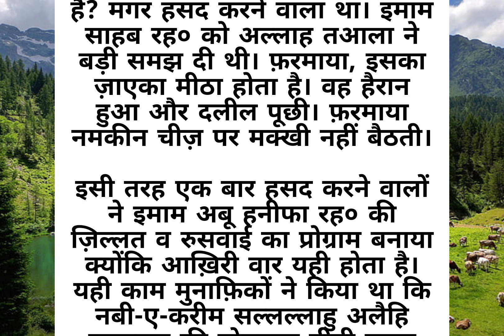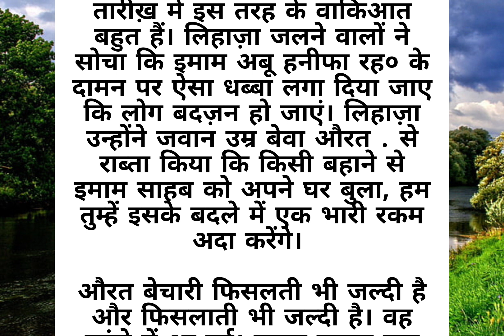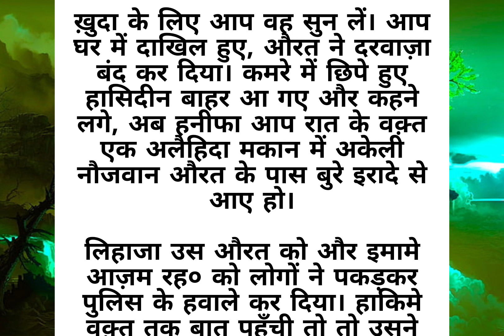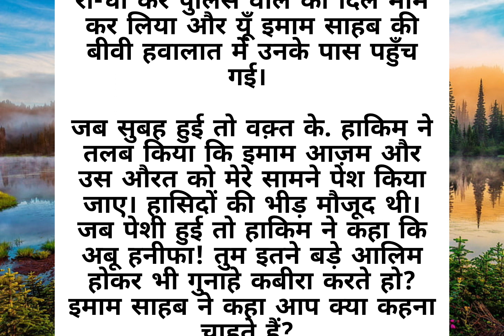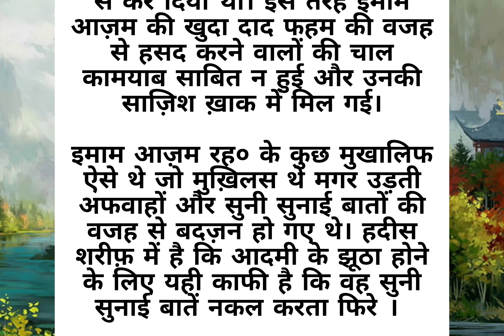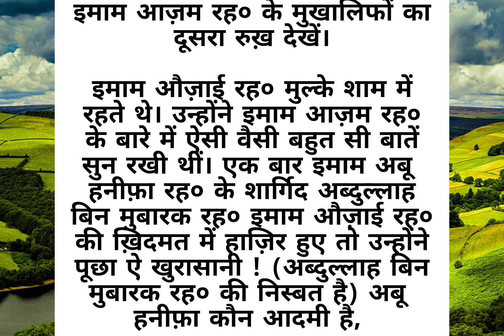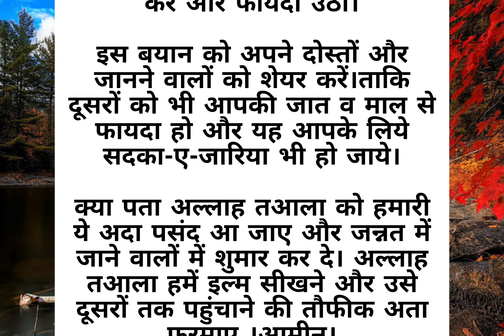इमाम आज़म इमाम अबू हनीफा रह० और हसद करने वाले | Imam azam imam abu hnifa (r.a)aur hasad karne wale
इमाम आज़म इमाम अबू हनीफा रह० और हसद करने वाले | Imam azam imam abu hnifa (r.a)aur hasad karne wale|An islamic bayan |@sunnateislam0786

islamic stories
islamic lectures
prophet stories
islamic
islamic story
stories of the prophets
quran stories
islamic history
islamic cartoon
islamic cartoons
islam
prophet stories islam
islamic videos
stories
lectures islam
islamic animation
emotional islamic lectures
islamic qisay
islam productions
islamic life
quran stories

imam abu hanifa ka qool aur sahi hadees  mufti tariq masood speeches
hazrat imam mehdi r.a ki aamad kab hogi
hasad ka anjam
hasad aur jalan ki aag